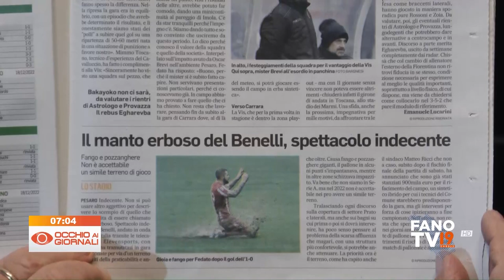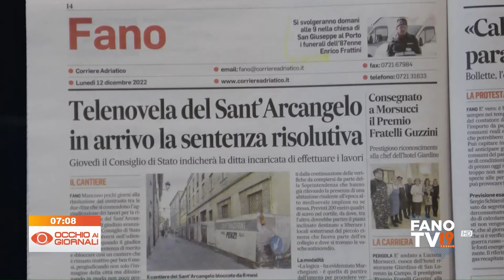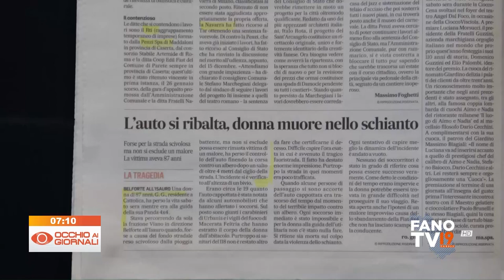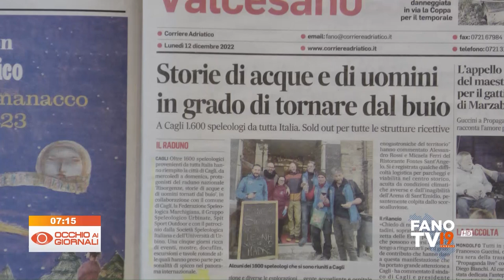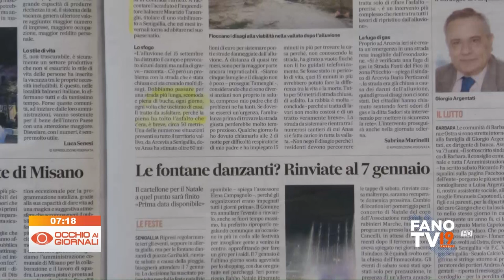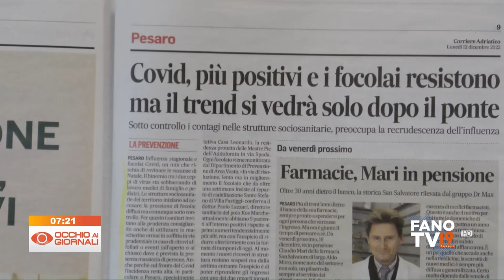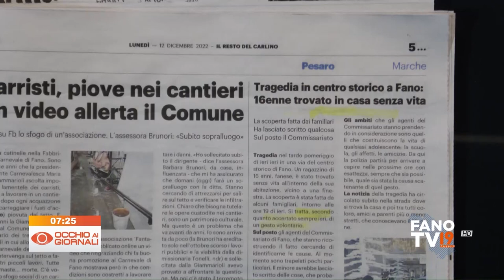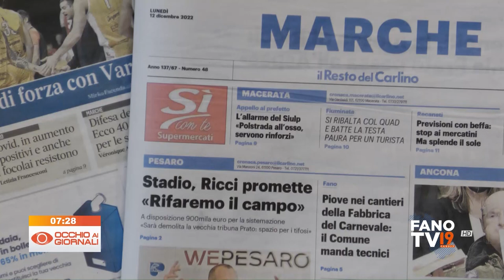Occhio ai Giornali 12 dicembre 2022